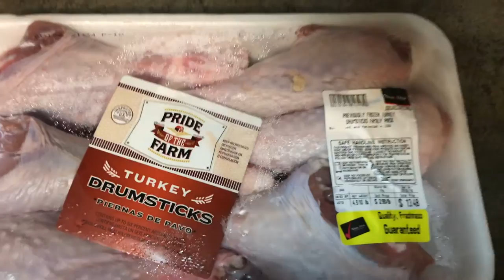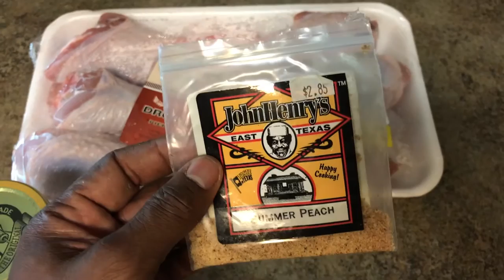Turkey Legs on the Shirley Fabrication Smoker AKA "Big Bertha"